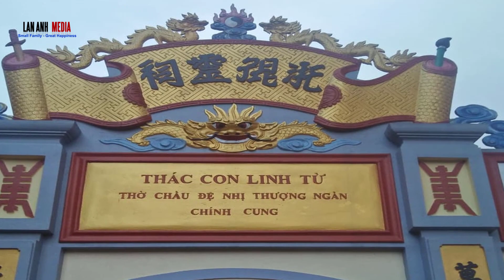ĐỀN THÁC CON LINH TỪ HÀ GIANG | Ký Sự UNESCO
ĐỀN THÁC CON LINH TỪ HÀ GIANG
CUỘC SỐNG TÂM LINH, CÁC VÙNG MIỀN VIỆT NAM, , NHỮNG ĐỀN PHỦ di sản văn hóa unesco ,địa danh của việt nam được unesco công nhận là di sản văn hóa thế giới ,Danh hiệu UNESCO , kysuvanhoalichsu